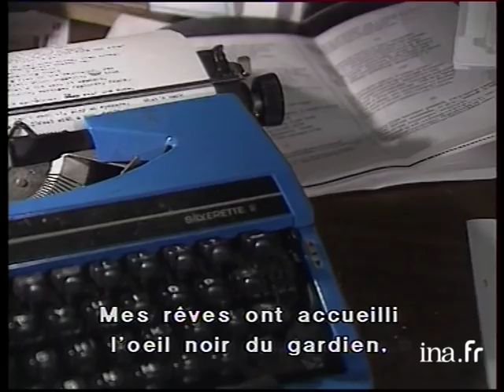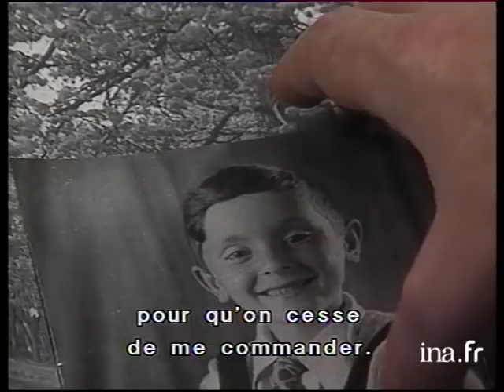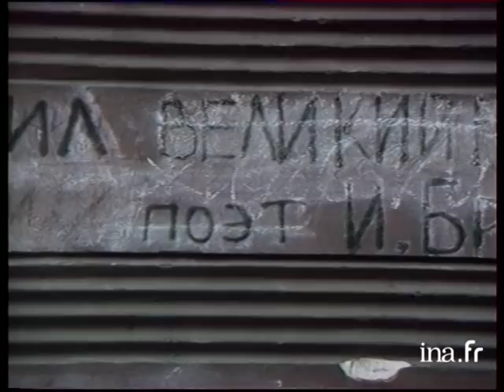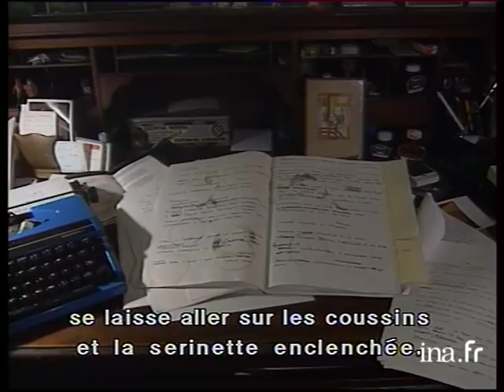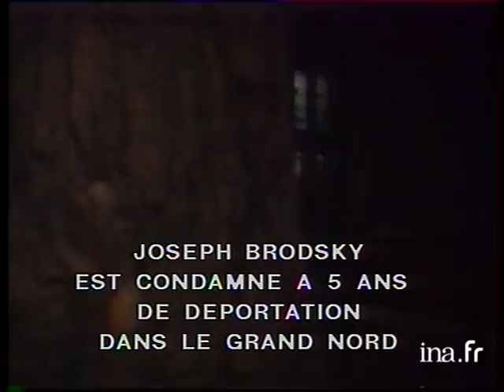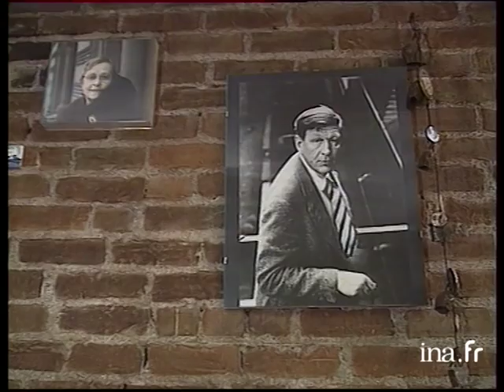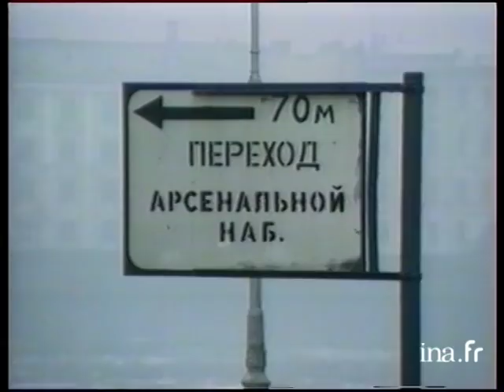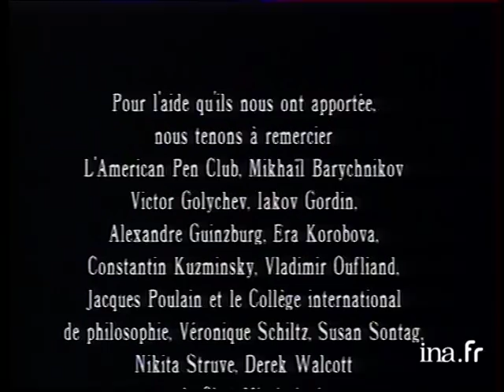Joseph BRODSKY – Poète russe, Citoyen américain (DOCUMENTAIRE, 1989)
Un documentaire de Christophe de Ponfilly et Victor Loupan diffusé le 6 mars 1989 sur France 3. Participants : Mikhail Barychnikov, Susan Sontag, Derek Walcott, Alexandre Guinzbourg et le poète en personne.
Mise en ligne par Arthur Yasmine, poète vivant, dans l’unique objet de perpétuer la Poésie.
Sur la modernité russe ou l'Âge d'argent (en cours de construction)

Description du producteur :
Portrait du poète russe vivant à New-York Joseph Brodsky. Chez lui à son bureau ou près du fleuve dans le port de New-York, il raconte son enfance à Leningrad, l'atmosphère de la ville propice à l'écriture, ses souvenirs de la statue de Lénine devant la gare de Finlande puis il expose sa conception de la littérature et son appréciation des nouveaux auteurs, ses sources d'inspiration. Il évoque sa vie en camp après son procès de 1964 et son installation à New York en 1972. - Il parle de son exil qu'il ne considère pas comme tel, n'étant pas victime. Il explique ce qu'est l'expérience de la poésie qui supplante la vie. - Il relativise la reconnaissance internationale. Il répond à la question sur son retour en URSS en exprimant un doute profond. Constantin Kuzminski rappelle sa rencontre avec Brodsky, Iakov Gordin analyse sa poésie, Wladimir Oufliand souligne son importance dans la littérature russe, Victor Golychev précise les thèmes poétiques et leur traitement, Alexandre Guinzburg rappelle son influence sur les autres poètes russes, Mikhail Barychnikov mentionne l'impact de ses poèmes sur sa jeunesse et signale une conversation téléphonique qu'il a eu avec Brodsky, Susan Sontag remarque son influence sur les poètes américains et Derek Walcott confirme cette influence.

[RAPPEL des jours de publication :
- Mardi : poésie médiévale ;
- Mercredi : poètes de la Renaissance ;
- Jeudi : poètes de l'Âge classique et baroque ;
- Samedi : poètes de la Modernité ;